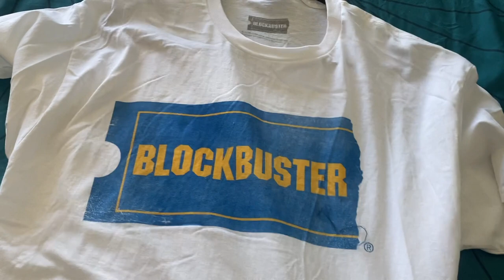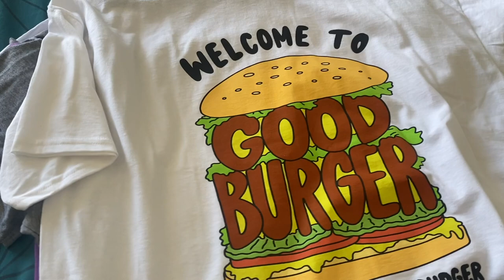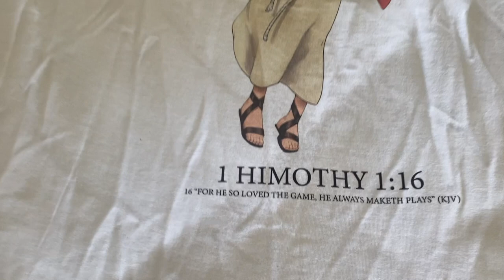HELP ME pick out a 90s brand SHIRT and HAT for me to wear at 90s Con!!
This video is different from the normal rating and review content that I typically upload but nonetheless I need your HELP!

I selected 15 different shirts and hats from my wardrobe that are 90s brand related from TV, movies, clothing and music. Seriously so random but 90s themed and I need your opinion on what's the best shirt and hat to wear at 90s con otherwise I ain't going! lol

Song Title - High Castle
Artist - Ballpoint

Chapters:
0:00 Shirts
5:54 Hats